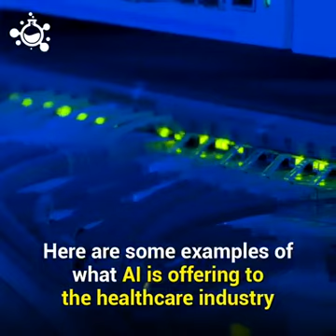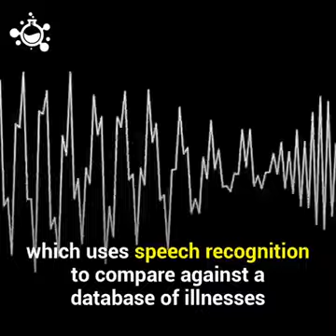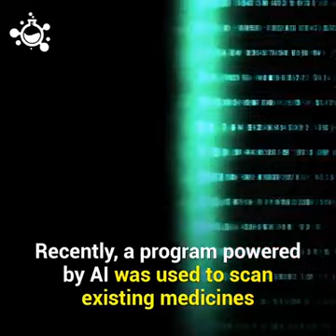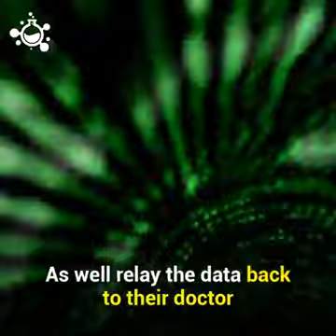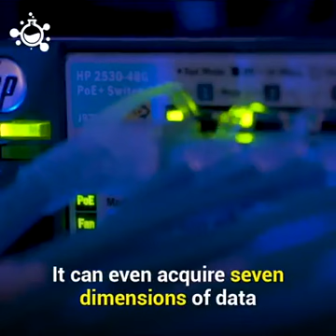Awesome Things Artificial Intelligence Can Do For HUMANS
Hello guys
In this video I am gonna show u
Some Awesome Things Artificial Intelligence Can Do For HUMANS
Keep watching
The Serg.